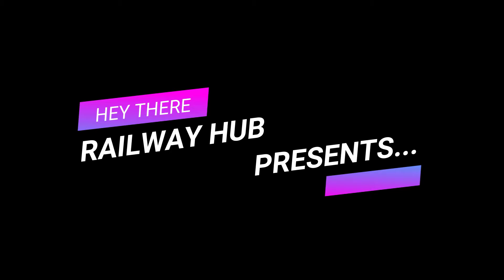WAG9H PULLING A MALGARI WITHA HEAVY LOAD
WAG9H MALGARI